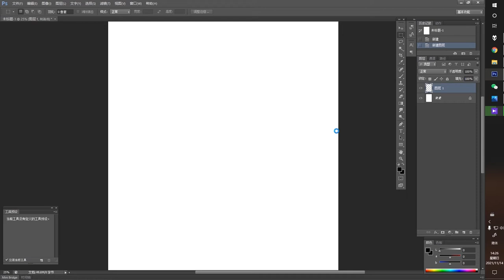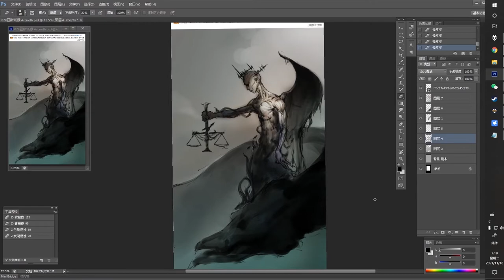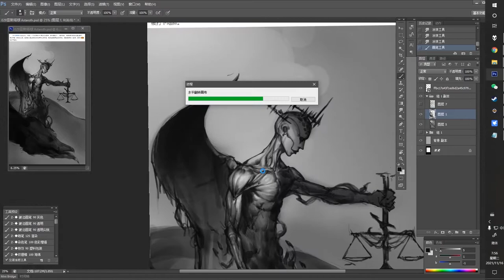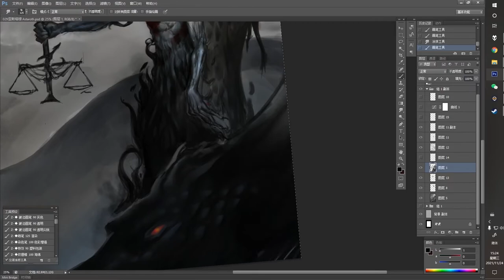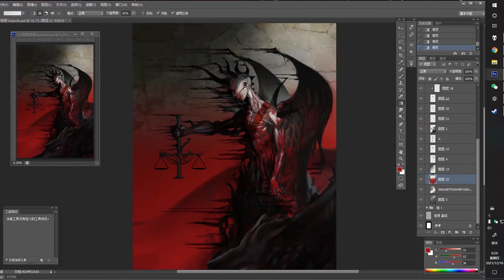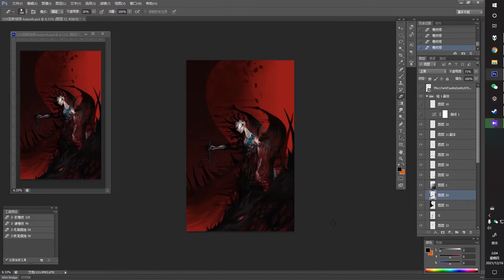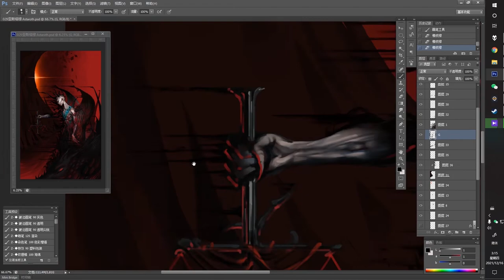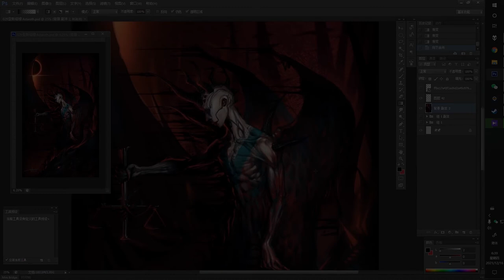029 亚斯塔禄Astaroth（Painting process）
List of demons in the Ars Goetia No.29，Painting